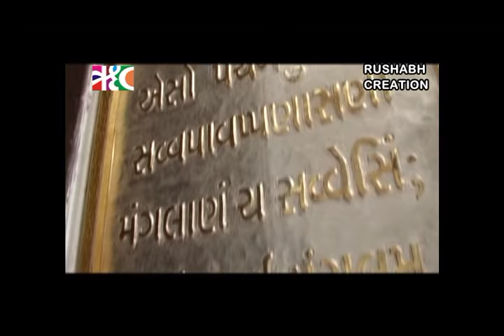Pratishtha 002 RC 052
Founder : Raju Mehta : 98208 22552
Overseas Executive : Nila Shah : 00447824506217
Office Address : 4, Minal Apartment, Shraddhanand Road,
Vile Parle (E), Mumbai - 400 057. INDIA.